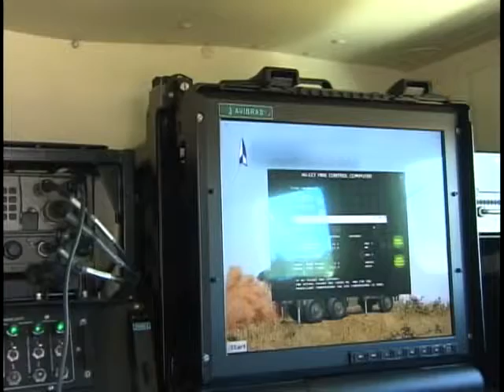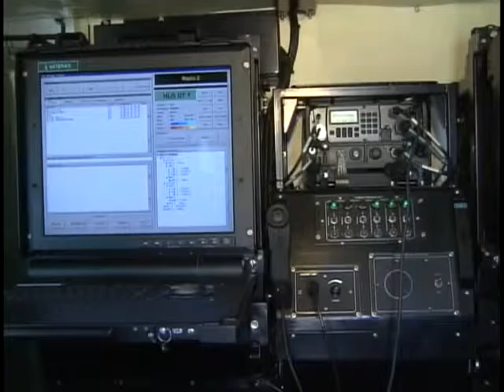Exercito lanca foguetes terra terra digitalizados e Brasil passa a ser referencia mundial